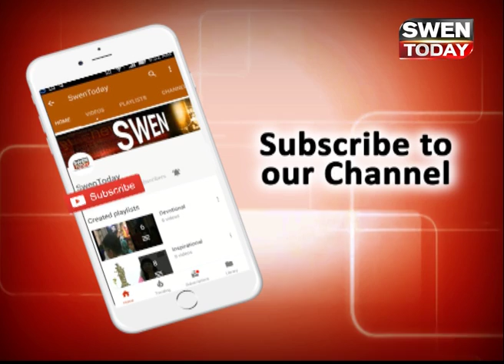Simran Movie / Lucknow Central Review Today